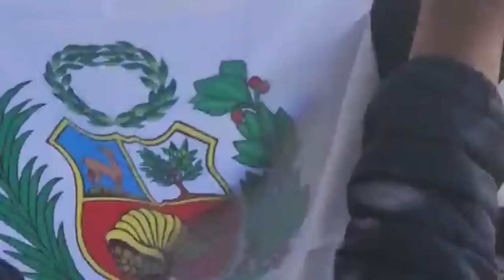PRESIDENTE AMLO DE MÉXICO SE ACERCO Y SALUDO LUZ BAZALAR EN CHILE DEMOSTRANDO SU GRAN HUMILDAD..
DELEGACIÓN PERUANA RECIBIERON L SALUDO DEL PRESIDENTE MANUEL LOPEZ OBRADOR ...